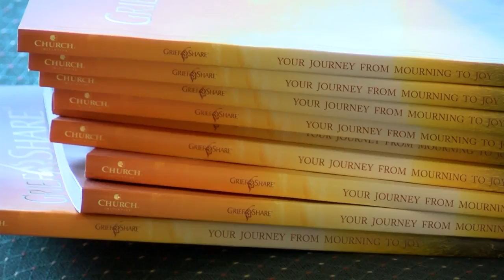CHURCH GRIEF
upLynk Clip